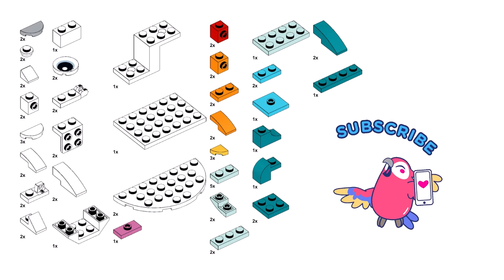BUNNY Lego creator 31140 ideas How to alt build easy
How to build a bunny with Lego Creator 31140 set? In this video there is an instruction for an alternative building with Lego 31140 set Magical unicorn